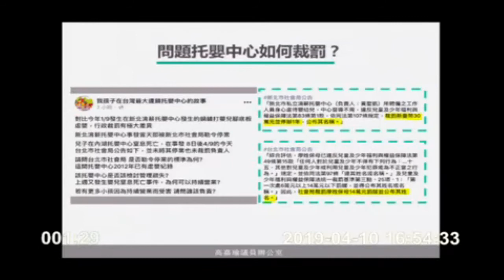柯文哲施政報告 高嘉瑜 質詢 內湖國小改建 托嬰中心評鑑 台北市議會 20190410【議會演哪齣？】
為什麼高嘉瑜今天是是自己一個人一組???
自問自答:王威中沒連任